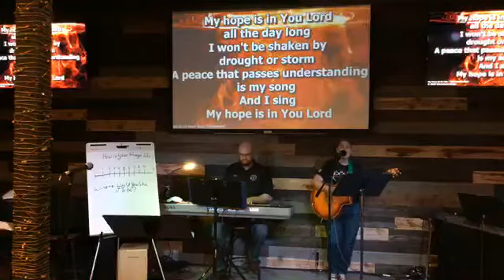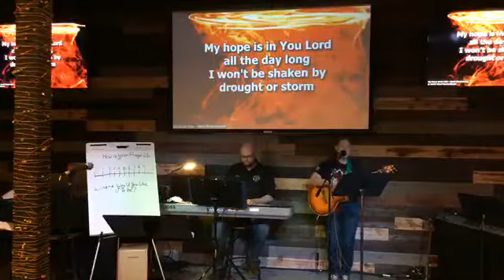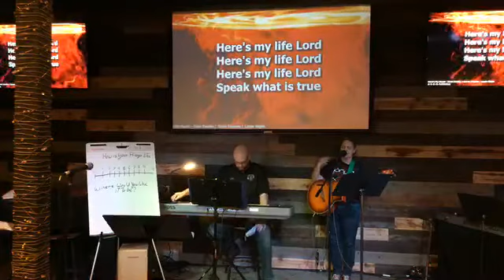August 5th, 20202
Chaplain Jackman continues a series about drawing near to God through prayer.

Mosaic Church of the Nazarene is located in Florence, Arizona in the community of Anthem at Merrill Ranch.